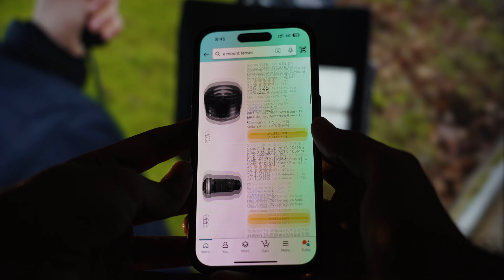Best & Worst Investment This Year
Ever wondered if a new lens is worth the investment? Find out in this video! I share my experience with the Tamron 17-28 f/2.8. Did I make the right choice?

Bag (Camera)
Bag (Causal)
Lens (Tamron 28-75)
Lens (Tamron 17-28)
Mic (Shotgun)
Mic (Wireless)
Filter (ND)
Filter (CPL)
Earbuds (Wireless)
Headphones (Wired)
Charger (iPhone)
Charger (Other Device)
Portable Charger
Tech Case
Storage (SSD)
Storage (HDD)